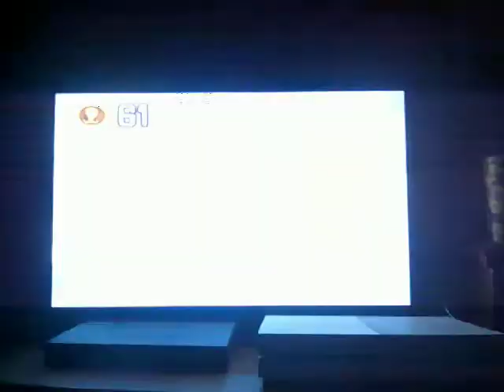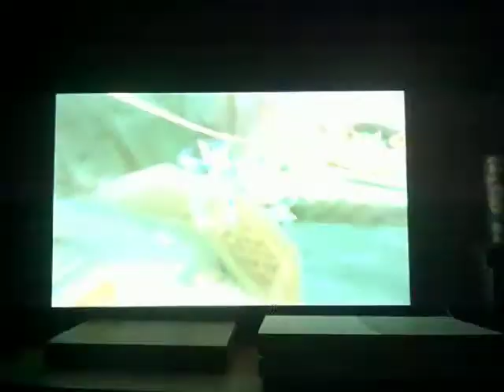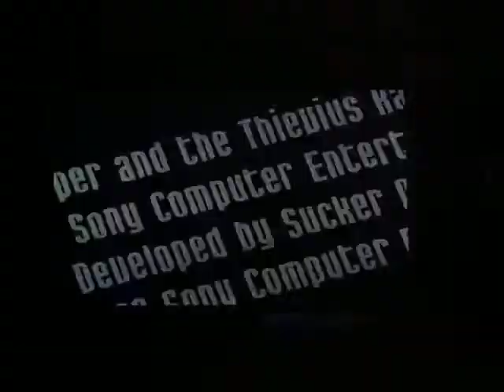Sly Cooper part 2